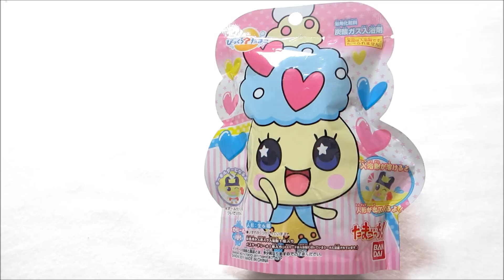たまごっち びっくらたまご Tamagotchi bath powder Bath Bubble toy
たまごっち星のかたちをしたバスボム カモミールの香り♪
☆びっくらたまごをお風呂に溶かすと、発泡入浴剤の中からマスコットが出てきます。

マスコットの種類は集めて楽しい全部で５種類！
アニメやたまごっちiDLで人気の衣装のラインナップです!

プリンスまめっち
ラブリっち
メロディっち
もりりっち
ぱっちザウルス
ハピちゃまっち

☆用法/浴槽のお湯（２００Ｌ）につき1個投入し入浴てください。

☆特徴 お肌しっとり、乾燥を防ぎ皮膚を清潔に保ちます。

バンダイ-BANDAI-

炭酸ガス発砲入浴剤 バスボール

Basubomu with the shape of a star Tamagotchi　Scent of chamomile
☆ when dissolved in the bath from the big egg, mascot comes out of the foaming bath additives.

Five in all kinds of mascot fun to collect!
Lineup of popular costumes iDL anime and Tamagotchi!

[Lineup]

Tsu Chi Bean Prince
Tsu Chi Buri
Tsu Chi Melody
Forest located
Zaurus Patch
Happy Tea matches

☆ please put one per bath (200L) hot water in the tub / usage.

☆ Features & moisturize skin and keep the skin clean to prevent them from drying out.

Bandai-BANDAI-

Bath Ball bath additive carbon dioxide fire